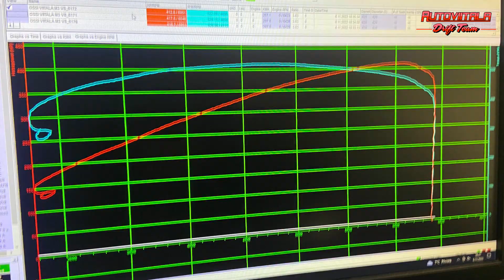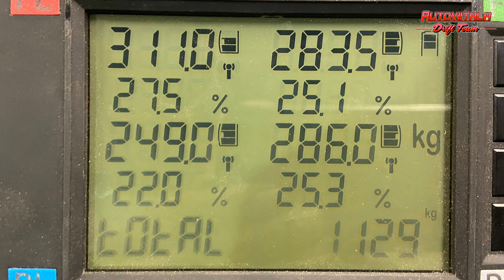DRIFTING BEMARI VALMIS! Dynoreissu Tuned by Samulille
Nuorison Bemarin ensimmäinen evoversio alkaa olla valmis, käytiin säädössä Tuned by Samulin luona. Miten reissu meni, paljonko löytyi voimaa ja mitähän auto mahtaa painaa?

Ja koska ajetaan ;)

Editointi: @juuvi85